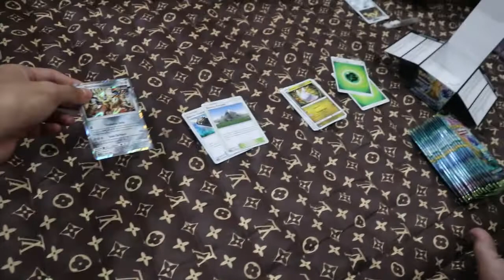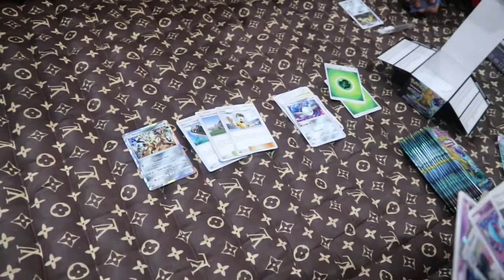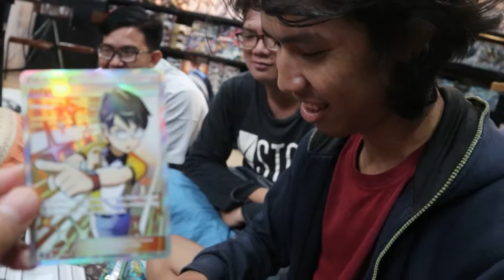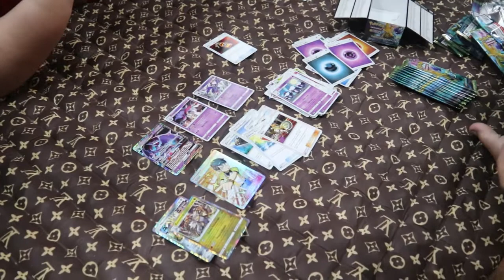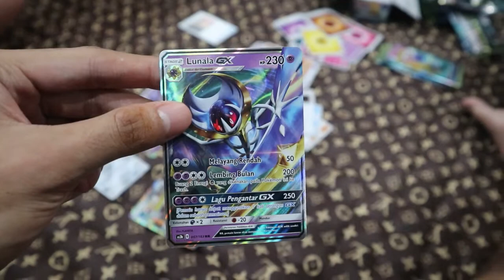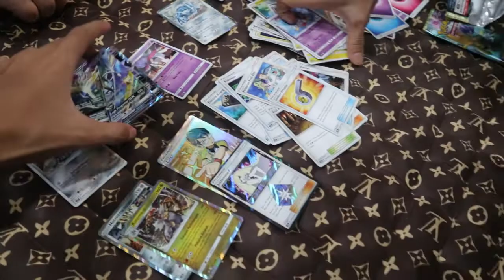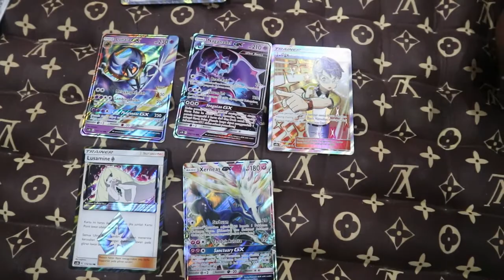MASJAPRAN UNBOXING BAYANGAN TERSEMBUNYI?? LANJUT TERUS WALAU TENGAH MALAM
Set 3 Bayangan Tersembunyi telah tiba, dan kita akan lanjut buka satu box lagi pas tengah malam

Kali ini teman kita masjapran akan mencoba peruntungannya, apakah bagus atau nggak? lanjut aja nonton videonya...

Set of 3 Hidden Shadows has arrived, and we will continue to open another box at midnight

This time our friend masjapran will try his luck, is it good or not? just continue watching the video here